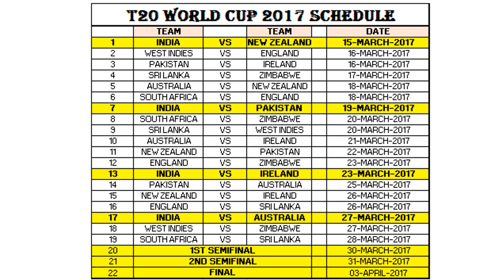WORLD CUP SCHEDULE 2017 AUDIO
Schedule of match 2017 World Cup !